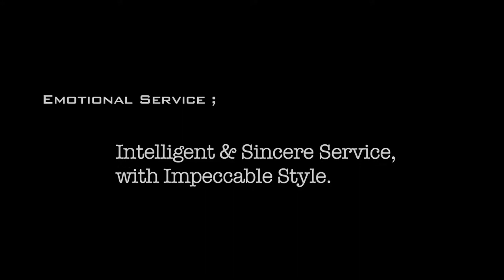Menu Knowledge and Emotional Service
Importance of menu knowledge and beginning to explore the world of emotional service.

Created by - MPIRE MEDIA